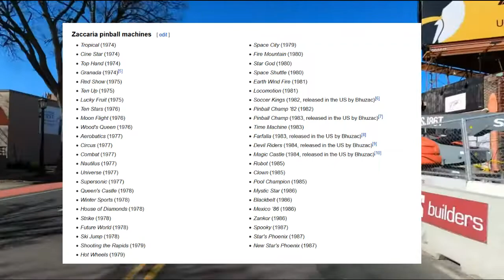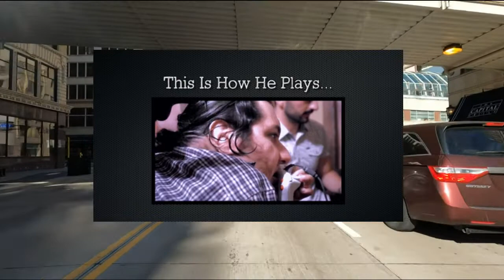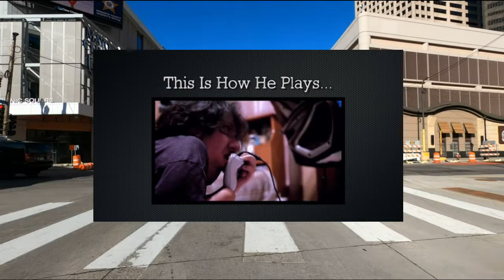Joe's 'Cast, 5/5/2022